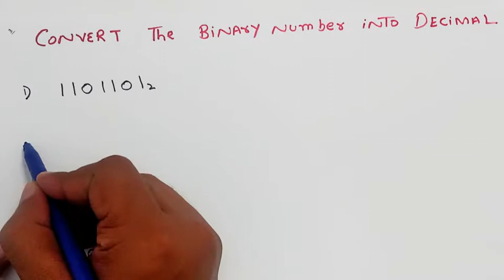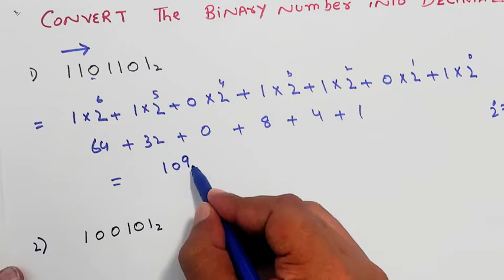Digital Electronic|lec-4|CONVERSION DECIMAL TO BINARY and BINARY TO DECIMAL|[IN HINDI AND URDU]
In This video you will learn the way of conversion from Binary to Decimal and Decimal to Binary  number which is most important in digital electronic